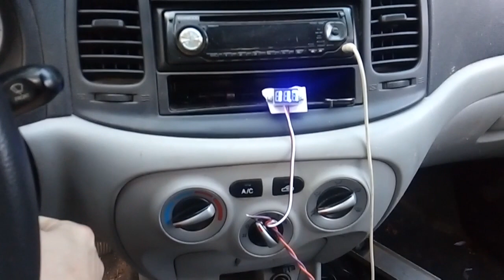Being an Electronic Technician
Welcome to the True Self Living YouTube studio. I spent 25 years as an electronic technician. Still enjoy doing the work. Here is some of the work that I have done and some plans I have for my own designs.